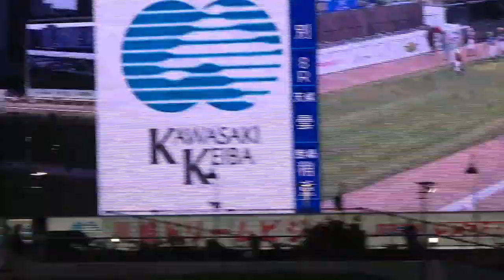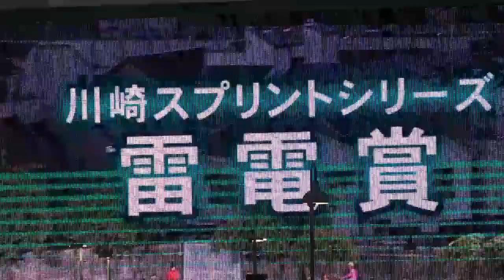【『カンパイ』が１日２回の川崎競馬・雷電賞は競走成立】かなり走ったピースリアン号（福原杏騎手）が競走除外 ※レース映像はありません 2024年5月8日（水）川崎競馬場